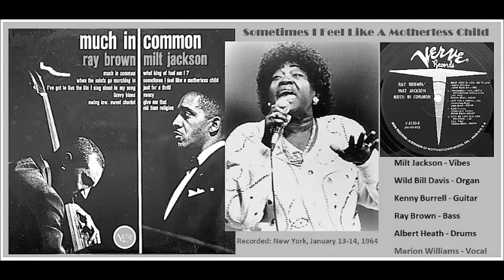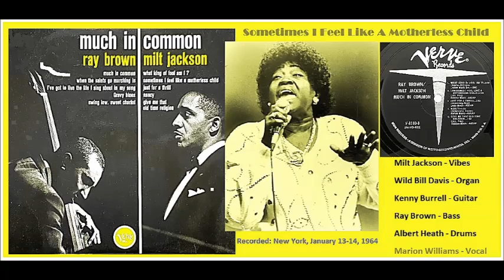Ray Brown, Milt Jackson, Vocal Marion Williams - Sometimes I Feel Like A Motherless Child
Happy Mothers Day 2021 in Heaven... Μαρία μου...💐 🙏
to my lovely wife Maria who passed away 20.4.21 R.I.P.____